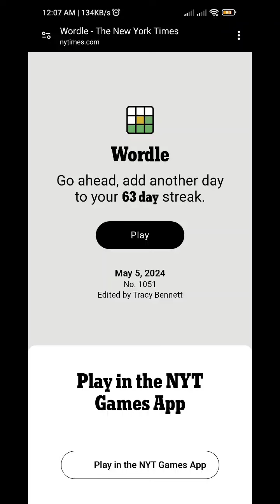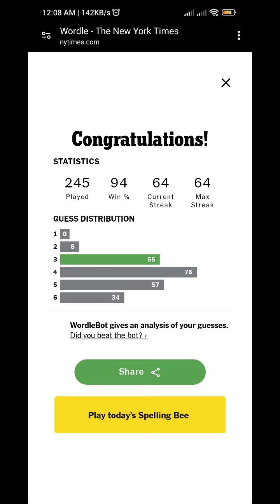wordle 1051 answer today full video real time puzzle solution May 05 2024